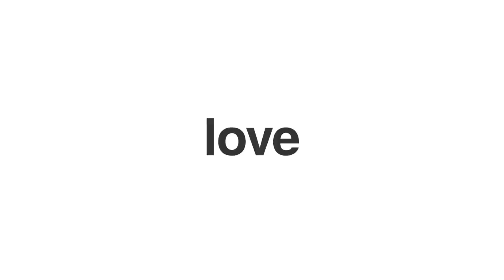Vlog / Chili Cookoff / Family Feud / Party Time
Todays Vlog is about going to a family chili cook-off.  We arrive in Horse country to food, family, and fun!